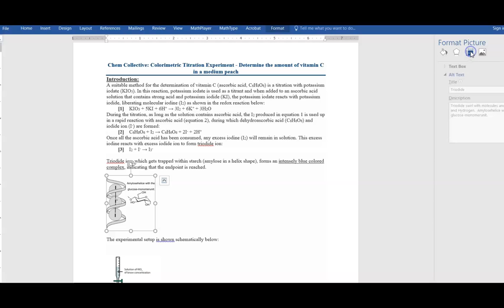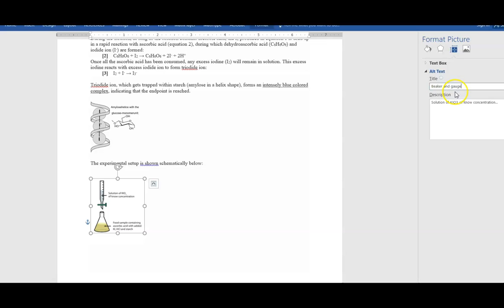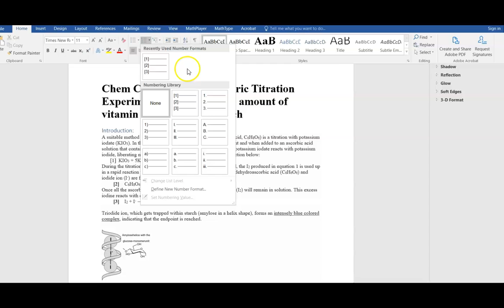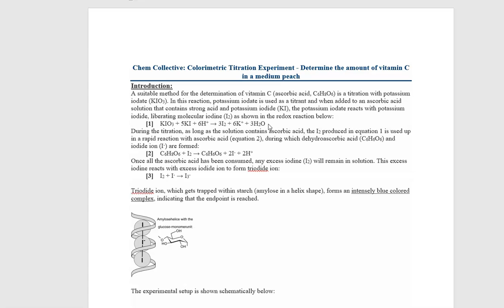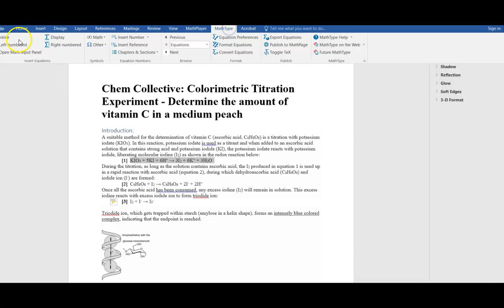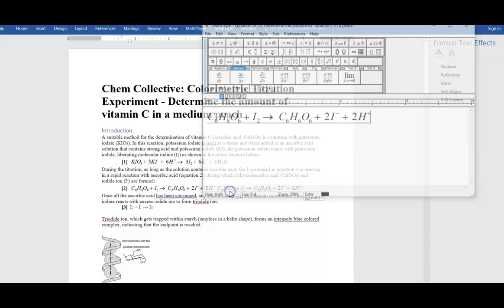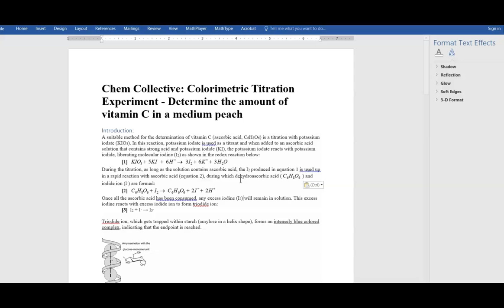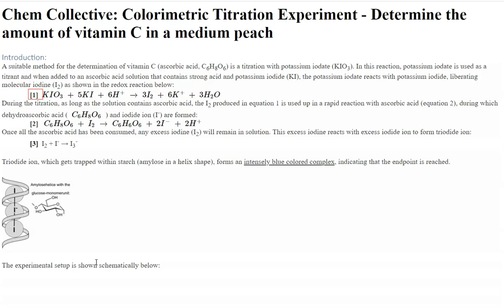Making a science worksheet with equations headings images accessible